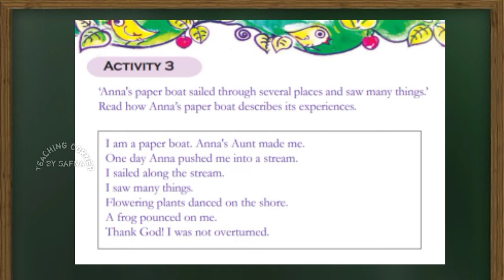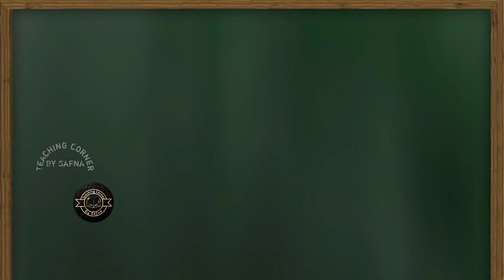Class 4 English Worksheet September 24/Itsvicters Worksheet/ Teaching Corner By Safna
Itsvicters worksheet
Solved worksheet

Thankyou